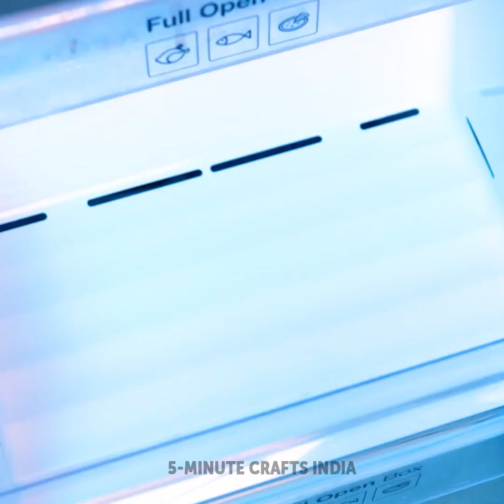होशियारी भरे प्रेगनेंसी हैक्स || पेरेंट्स के लिए हैक्स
प्रेगनेंट महिलाओं के लिए कूल हैक्स!

0:18 - बीच पर आराम से कैसे रहें
0:30 - डेस्क पर कैसे बैठें
0:40 - गर्म होने से कैसे बचें
1:07 - कपड़े फिट नहीं होते?
1:26 - अच्छी नींद कैसे लें